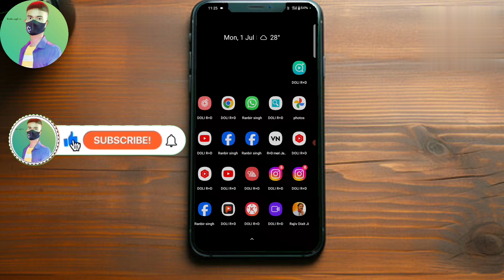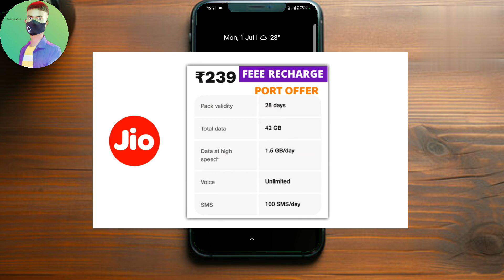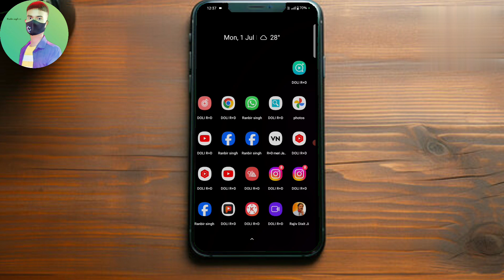2024 मे सिम पोर्ट ऑफर Free 1 महीने ka recharge और Free 6 Cup ☕ MNP Offer Jio And Airtel etc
2024 मे सिम पोर्ट ऑफर Free 1 महीने ka recharge और Free 6 Cup ☕ MNP Offer Jio And Airtel etc

your querys

hello mere YouTube family

aap ko is channel mein website ke bare mein jankari

milega agar aap ko bhi pata karna hai website ke bare mein

channel mein aap ko website aur app ke bare mein

jankari milega

Mera name hai Ranbir singh